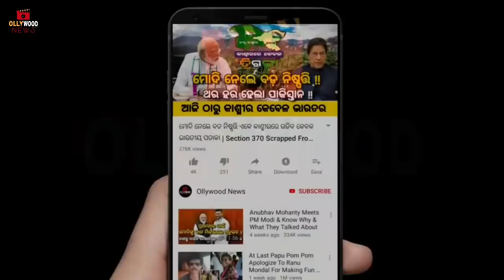ପସନ୍ଦ ଆସିଲେନି ଭାରତୀୟ ଝିଅ... Foreigner Actress nku Engage kale Cricketer Hardik Pandya